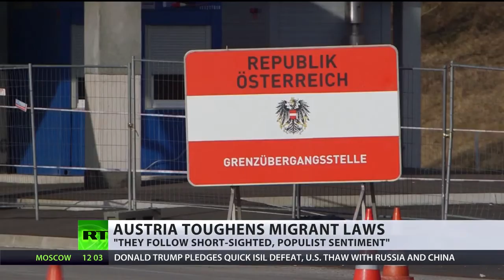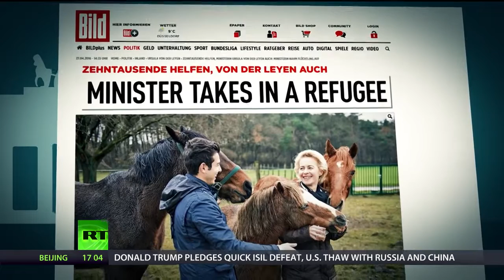New Austrian 'State Of Emergency' Law Allows Gov't To Turn Refugees Away At The Border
April 28, 2016 - Austria has passed a bill that's already being labelled one of the toughest migration laws in Europe. Under the new legislation, the government will be allowed to declare a state of emergency over the migrant crisis.